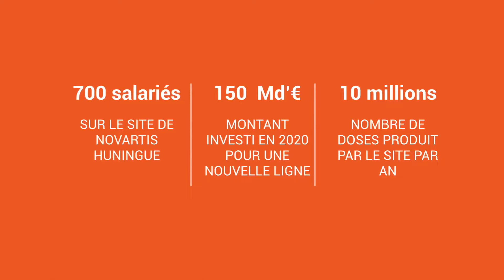Témoignage de Gaëlle CRESSIN, Diplômée ENSTBB - Bordeaux INP 2012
Responsable du service support, Gaëlle met en perspective ses compétences acquises à l'école et celles développées au sein de Novartis Huningue en Alsace dans le domaine de la bioproduction de biomédicament avec mise en œuvre et accompagnement de nombreux projets.